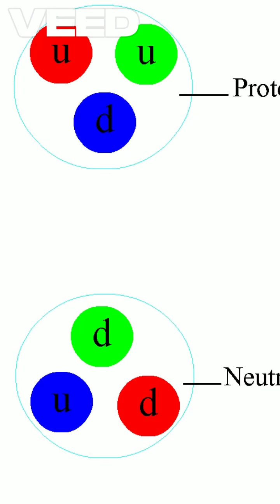Descubre el Mesón Pi en Chacaltaya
El siglo pasado durante la década de los
años 30, el físico teórico japonés Hideki
Yukawa, propone la existencia de una
nueva partícula sub-atómica (el mesón
pi) para explicar la naturaleza de una
nueva fuerza en la física, denominada
como la Fuerza Nuclear. En octubre de
1947 el grupo de Bristol a la cabeza del
prof. Cecil Powell, revela la existencia
del mesón pi en lo alto del Mt.
Chacaltaya. El premio Nobel en Física
es otorgado a H. Yukawa en 1949 y
posteriormente en 1950 a C. Powell.